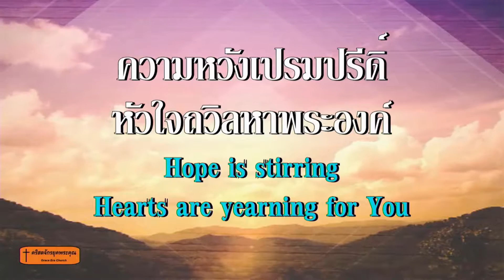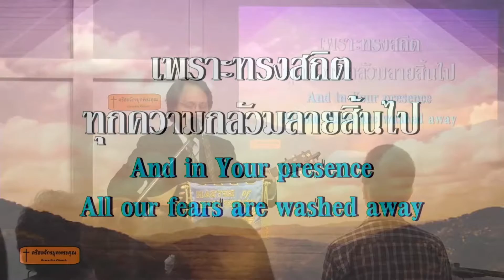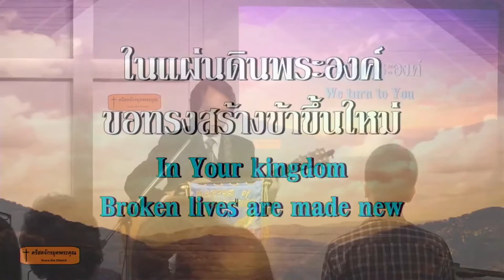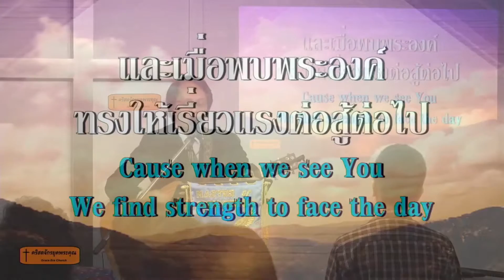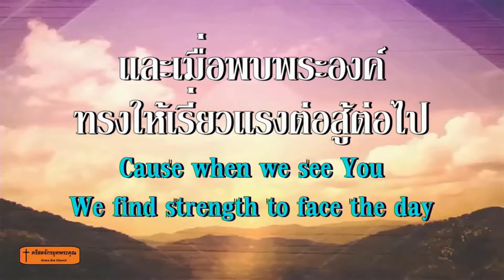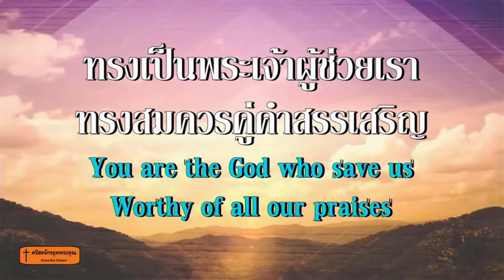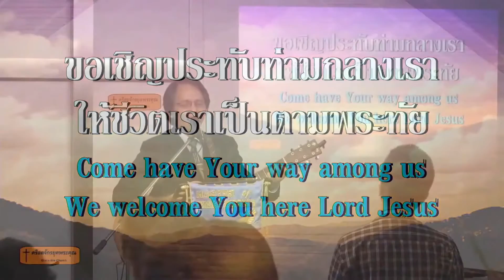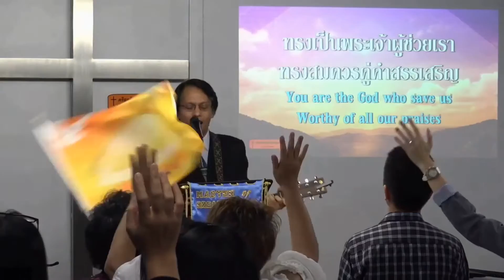โฮซันนาสรรเสริญทุกครา 190922